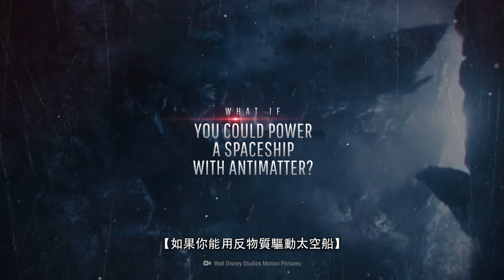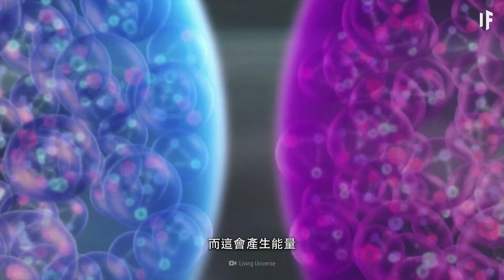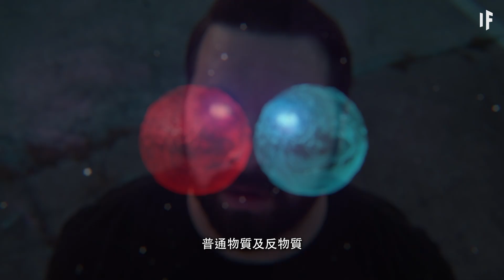如果你能用反物質驅動太空船 【中文字幕】｜大膽科學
宇宙中哪一個角落才能找到反物質呢？
它能讓你的飛船飛多快？
於星際間穿梭時，你為何會想存滿滿的香蕉呢？